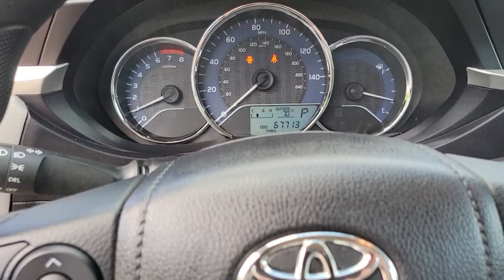2016 Toyota Corolla Vienna, Washington, Fairfax, Chantilly, Tysons, VA 577647T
Black Sand Pearl Used 2016 Toyota Corolla available in Vienna, Virginia at Ourisman Honda of Tysons Corner. Servicing the Washington, Fairfax, Chantilly, Tysons area.

2016 Toyota Corolla LE Black Sand Pearl ***PRICED TO MOVE*** ABS brakes, Electronic Stability Control, Illuminated entry, Low tire pressure warning, Traction control.br28/37 City/Highway MPGbrRecent Arrival! Servicing Tysons Corner, Bethesda, Washington DC, Maryland, Fairfax,Chantilly, Vienna, Annandale, Alexandria, Woodbridge and many more.